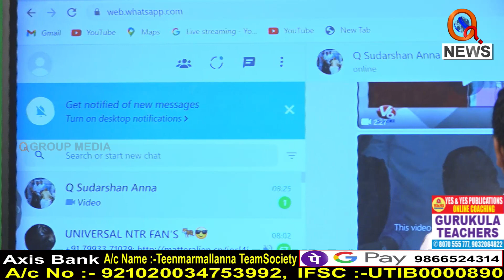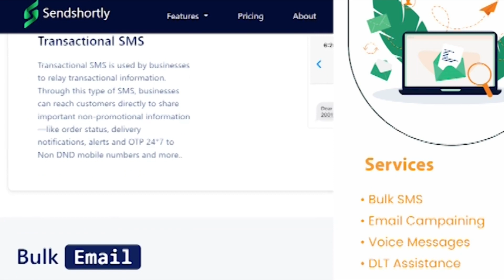మల్లారెడ్డి జైలుకు పోవడం ఖాయం....|I Shanarthi Telangana e-paper